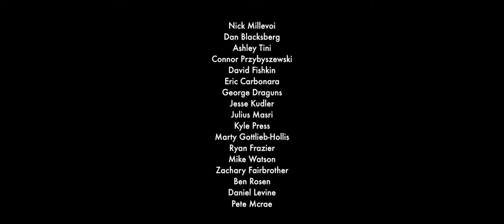ARCHER SPADE || Spectrum Ensemble - Part 2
Archer Spade: Spectrum Ensemble

Live at The Rotunda
Philadelphia, PA

::Spectrum Ensemble::
Nick Millevoi
Dan Blacksberg
Ashley Tini
Connor Przybyszewski
David Fishkin
Eric Carbonara
George Draguns
Jesse Kudler
Julius Masri
Kyle Press
Marty Gottlieb-Hollis
Ryan Frazier
Mike Watson
Zachary Fairbrother
Ben Rosen
Daniel Levine
Pete Mcrae